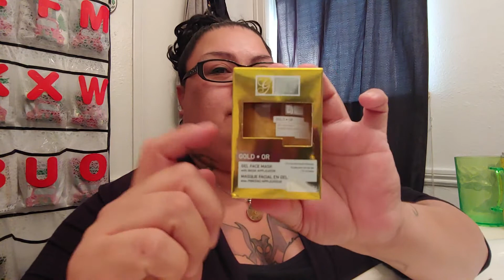Mask Monday (Hidden giveaway CLOSED)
Happy Mask Monday everyone this week were trying out any gold facial mask! Some of us have the same gold facial mask that im using and some of us have gold facial mask sheets! I really liked the one that im using cause its in a jar and could still get at least 4 more usage out of it! The playlist is list here so you guys could check out the other ladies in this group and see which one they used. Hope you enjoyed this video and if you did please give it a thumbs up and if your not already subscribe please hit that subscribe button and become a part of the BargainGuru Family!